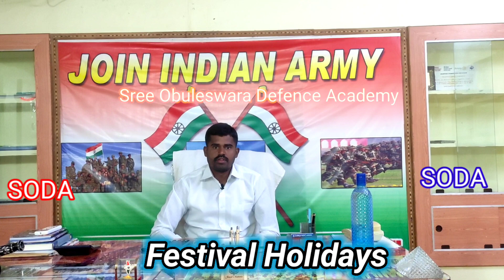Army Colour Blaine Treatment Sreeobuleswaradefenceacademy Armylovershard Reopening Academy Dates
Sreeobuleswaradefenceacademy
Indian Army Colour Blaine Treatment
Armylovershard